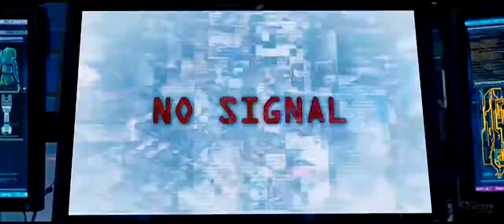Surro Gates - Trailer HD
Surro Gates True HD Trailer